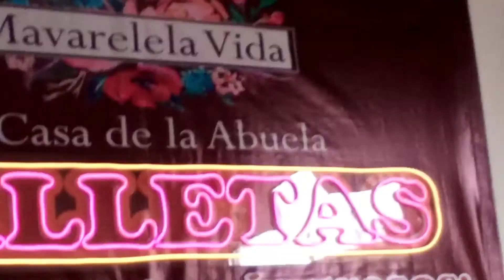Les presento a mi abuela antes de que me cortará el pelo/(Claudia Virtual)